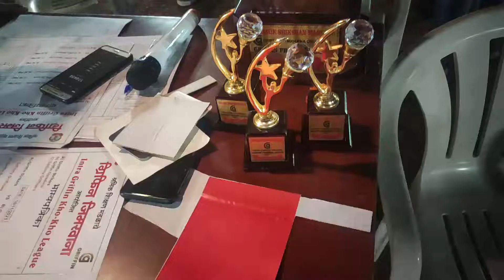Griffin Daredevils vs Gallentry Griffiner | Kho kho | Match 3 | R F Naik Ground | Kho kho league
Time Stamp:
0:00 Intro
0:08 clip
0:17 video